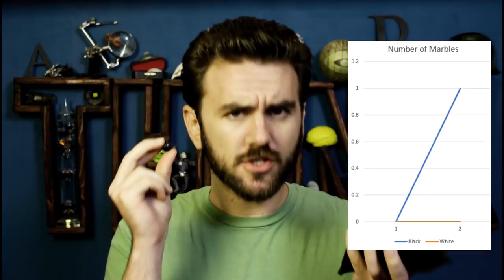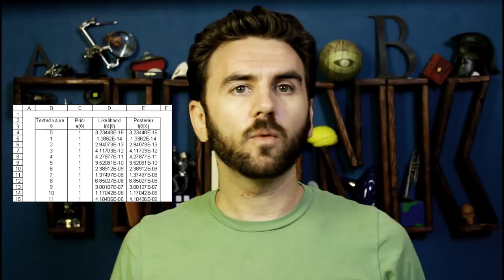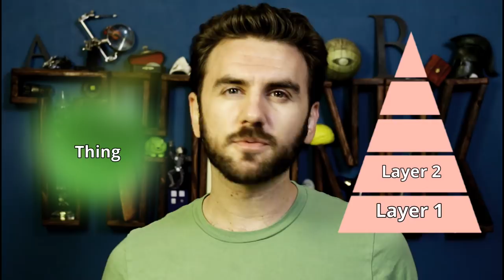130. Bayesian Epistemology & Predictive Processing | THUNK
Bayesian statistics - what are they? Do I want them? What do they have to do with epistemology, rationality, & prediction? Is it possible they’re happening inside me RIGHT NOW?

The New York Times’s review of “The Theory That Would Not Die,” a book about the history of Bayes’s Theorem (Paulos, 2011)

Perceiving as Predicting (Clark & his amazing shirt, 2013, for the 9th International Symposium of Cognition, Logic and Communication)

Wikipedia on "Receptive Field," a primitive neural structure that shows exactly the sort of shape/border recognition posited in "Layer 2" (thanks to Elena for this one!)

Whatever next? Predictive brains, situated agents, and the future of cognitive science (Clark et al, 2017)